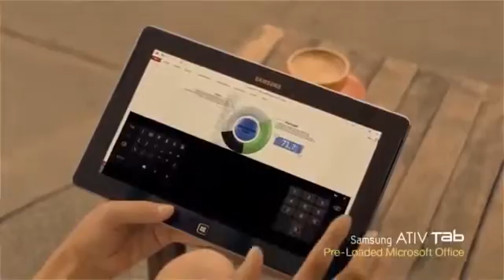Introducing Samsung Ativ lineup commercial727